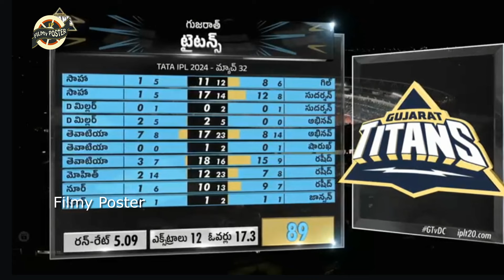DC Won By 6 Wickets Against GT In Match 32|GT vs DC Match 32 Highlights|IPL 2024 Latest Updates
DC Won By 6 Wickets Against GT In Match 32|GT vs DC Match 32 Highlights|IPL 2024 Latest Updates|Filmy Poster